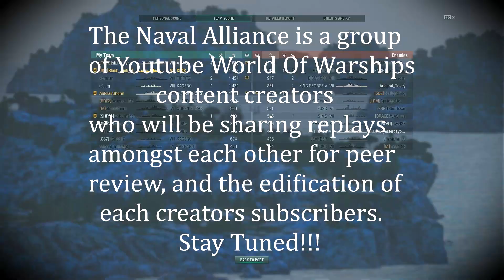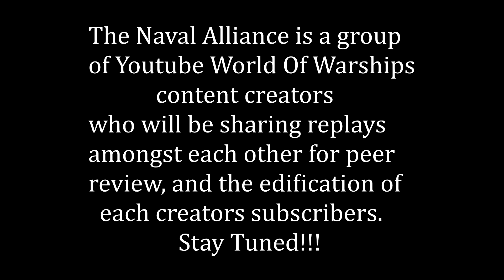World Of Warships NAVAL ALLIANCE : Prologue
A live recording of 3 of the members of the content creators in a NAVAL ALLIANCE where each member will submit replays to other members of the group for review and commentary. Links to the content creators YouTube channels will be provided below.

Members of The Naval Alliance

Link to a code for some nifty free stuff